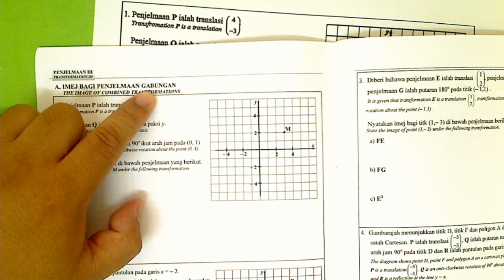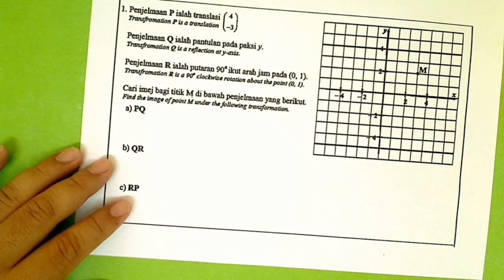F5. BAB 3: PENJELMAAN III. BAH A: IMEJ BAGI PENJELMAAN GABUNGAN. NO 1a